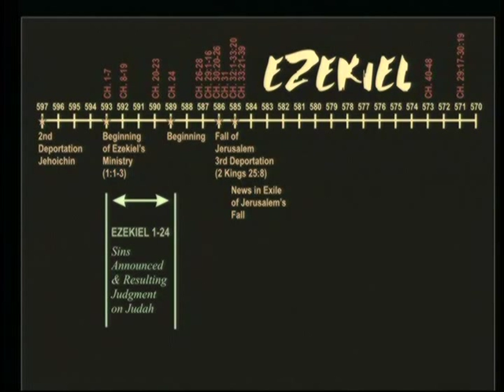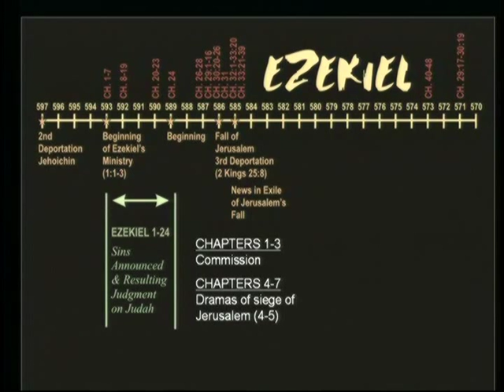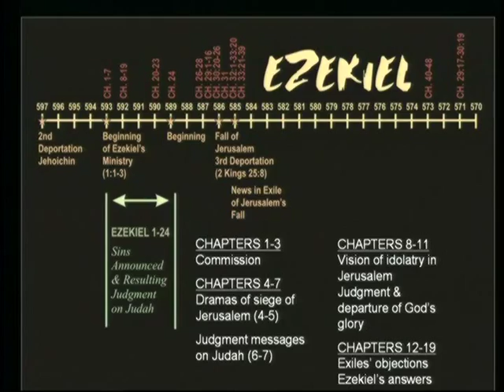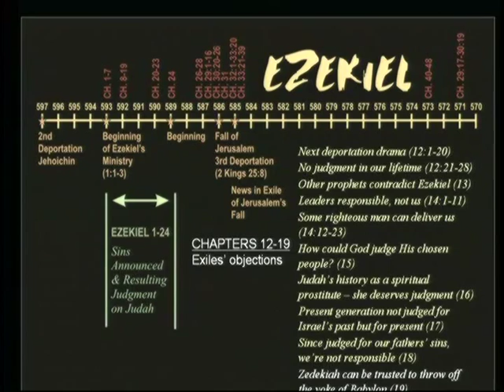Lecture 7: Exposition of Ezekiel - Dr. Ralph Alexander